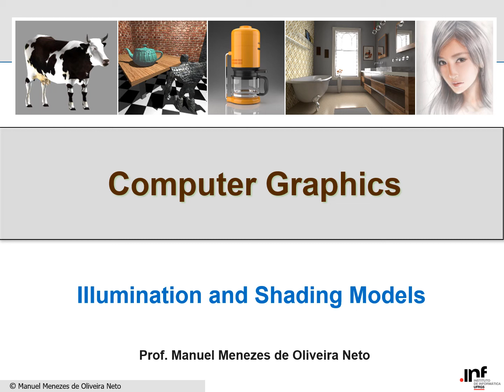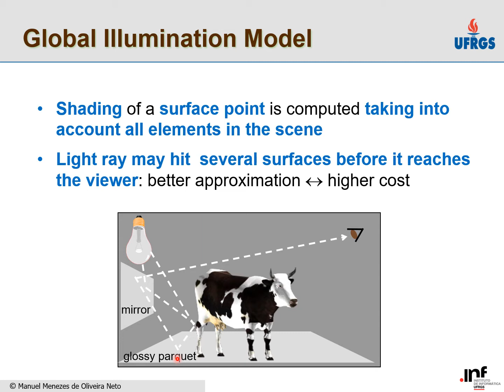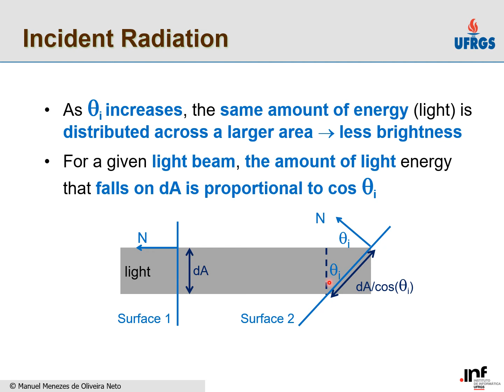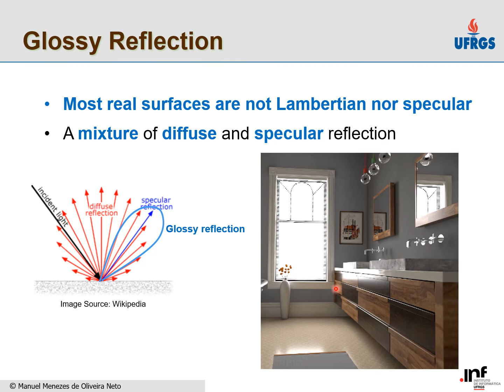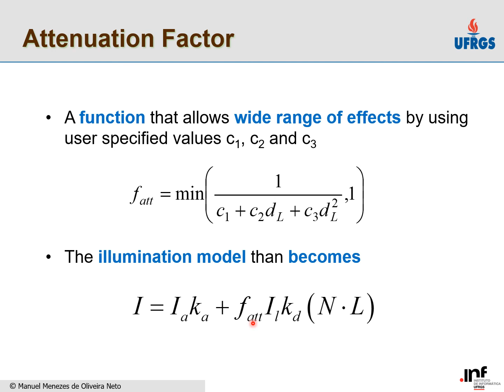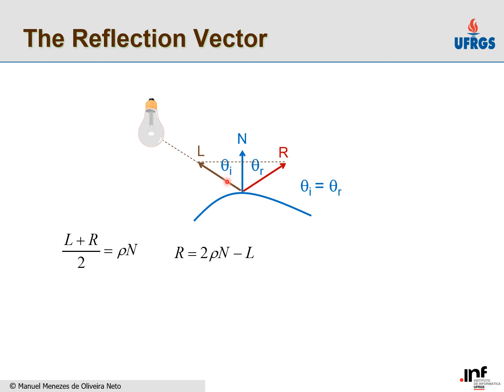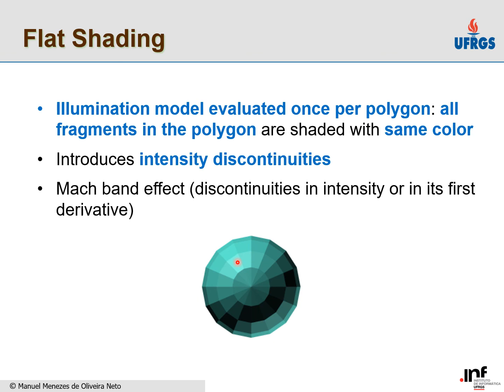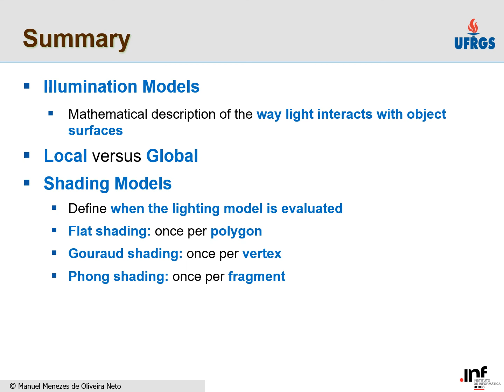Modelos de Iluminação e Modelos de Shading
Aula 13 - Computação Gráfica: Modelos de Iluminação e Modelos de Shading